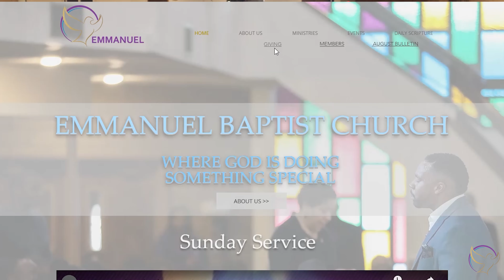Cardboard Cut Outs